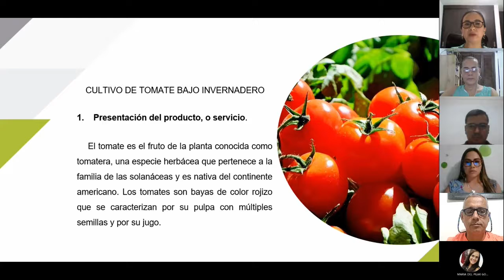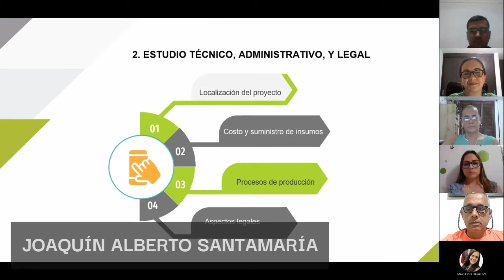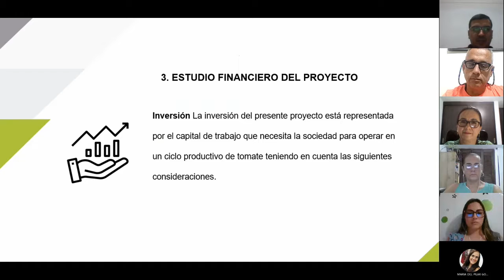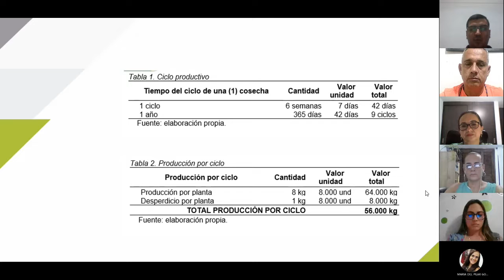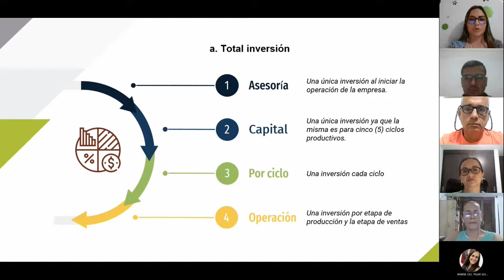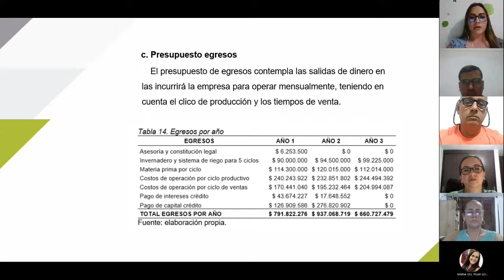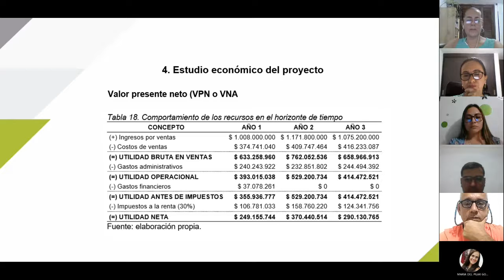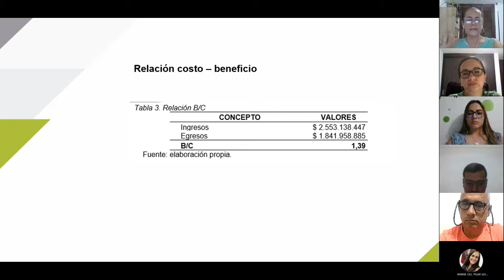SUSTENTACIÓN INFORME FINAL- FORMULACIÓN DE PROYECTOS